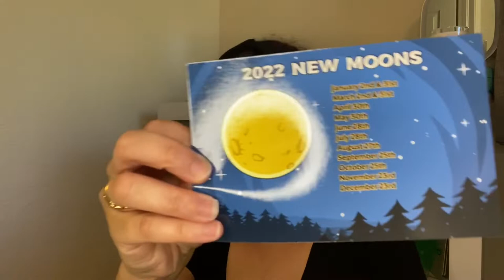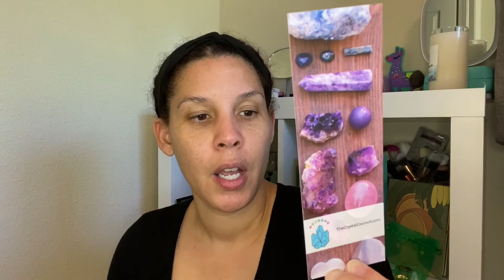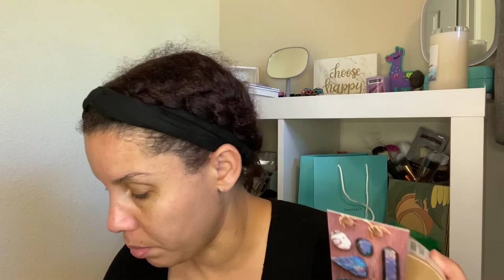***NEW Box CRYSTAL COUNCIL FREE MEDITATION BOX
This is the free mediation box that comes with the subscription if you sign up in March.

Do you enjoy crystals, mediation, assets, spiritual items that can enhance your vibrations???  Check out some of my mindful souls boxes as well to catch up.

MERIT Beauty Link Discount

Discounts will be applied at checkout.

INTERESTED IN JOINING THE MEMBERSHIP...

Links for support

Bracelets Shaska

Use CODE
1BUSYMAMA
SAVE 50%

SIGN UP ESPECIALLY IF YOU ARE INTERESTED IN BOOSTING YOUR CHANNEL...

Here is my address to send friendmail/PR/Reviews

7842 LAND O LAKES BLVD #231

$bethbc23

Thanks again to everyone who is showing support I appreciate all of you!!!

Check out some of these awesome channels

Wellness with Frugalmama

Reading & Retail

***Any giveaways I feature are paid, bought or purchased by me.  You must respond to my email or IG within 48 hours to receive the winnings.  I am not responsible for broken items, damage or loss of items.  You must be 18 years old or older with a valid mailing address within the U.S, unless I state otherwise.  Also unsubscribing after a giveaway for the purpose of winning a giveaway will disqualify you from further giveaways.***

Editing/Music Software
KineMaster